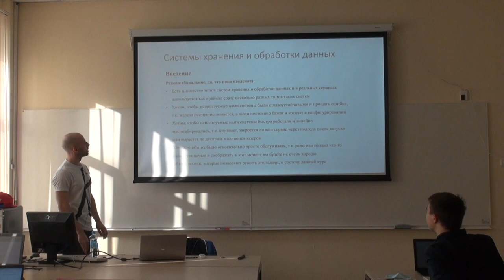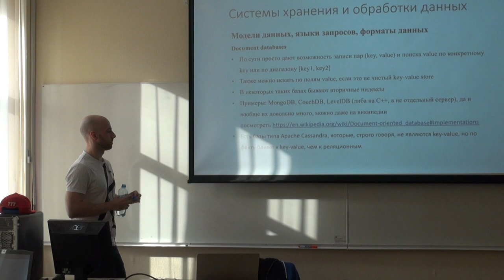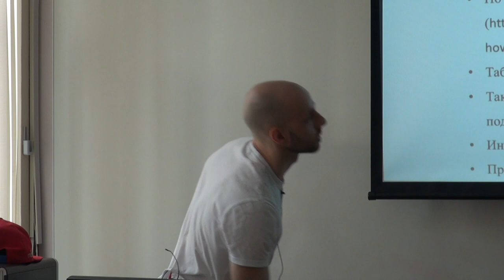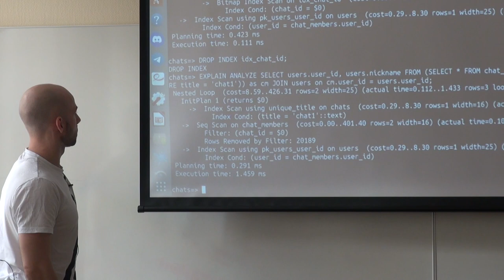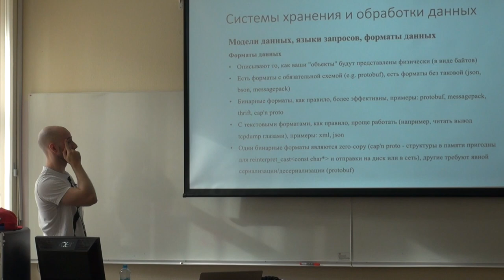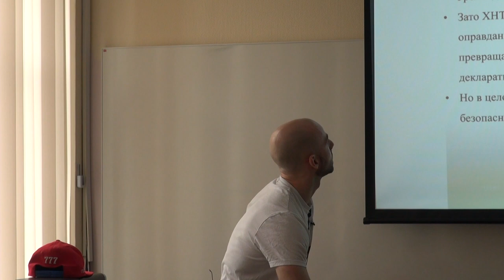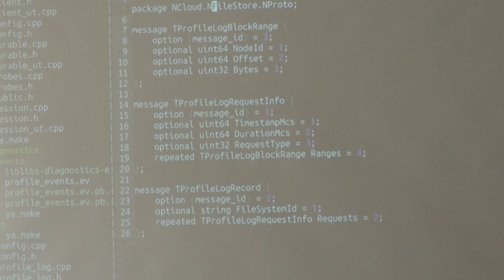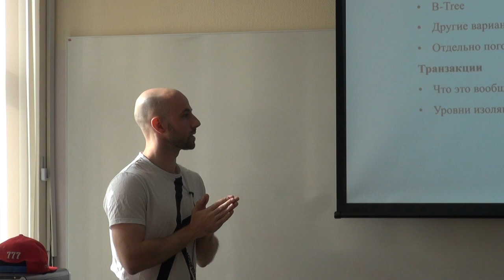Лекция 2 | Введение в системы хранения и обработки данных | Андрей Стрелковский | Лекториум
Лекция 2 | Введение в системы хранения и обработки данных | Автор: Андрей Стрелковский | Курс: Введение в системы хранения и обработки данных | Организаторы: Математическая лаборатория имени П.Л. Чебышева

Смотрите все лекции курса «Введение в системы хранения и обработки данных»